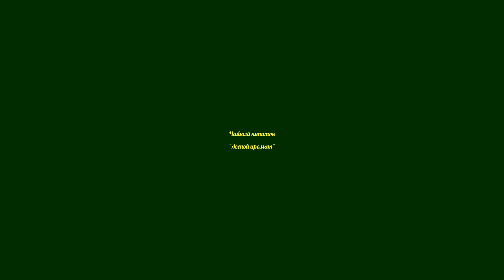Чай от 🌙 бессонницы и стресса - "Лесной 🌿🌺 аромат". Russian tea.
Это зелёный травяной чай, основой которого являются листья (обычные и ферментированные) лесной малины, Иван-чая, клёна. Вкусовые и лечебные свойства усилены , цветками вереска, мятой перечной и мятой чёрной английской, листьями аронии, земляники, вишни и смородины.
Помогает при бессоннице, нервных срывах и стрессах.
Идеально для питья при посещении бани или сауны.

Tea drink "Forest flavor."
This green herbal tea, the leaves of which are the basis of (conventional and fermented) wild raspberries, willow-herb, taste and medicinal properties strengthened, heather flowers, peppermint and mint black English, chokeberry leaves, strawberries, cherries and currants.
Assists for insomnia, nervous breakdowns, and stress.
Ideal for a drink when visiting the baths or saunas.